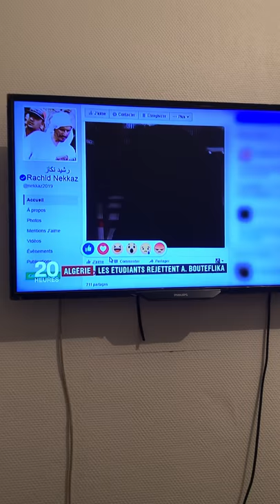Rachid Nekkaz sur France 2